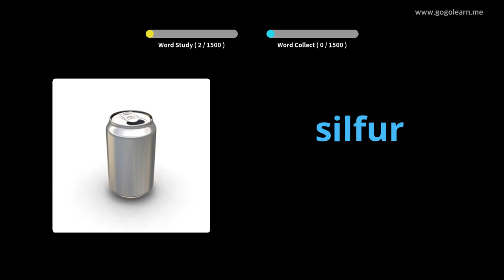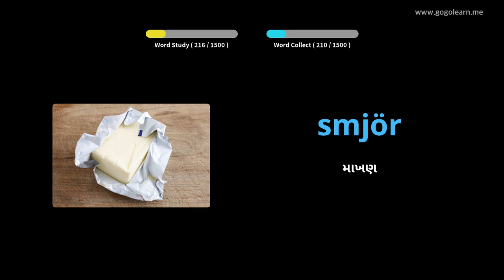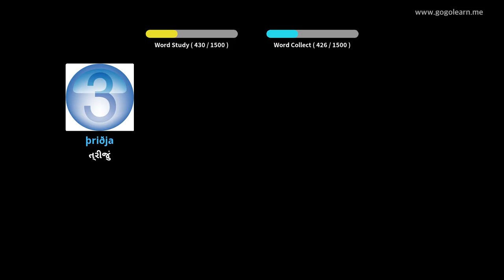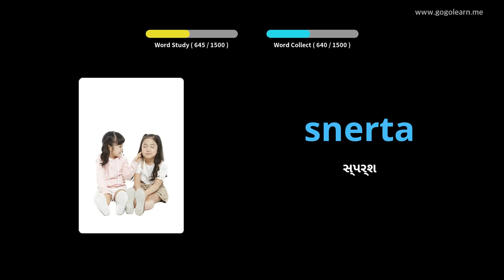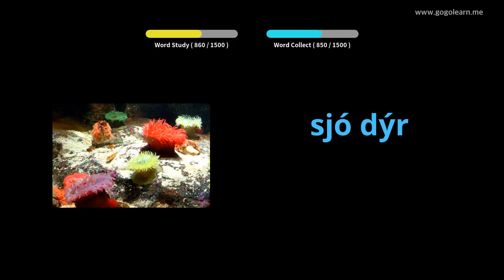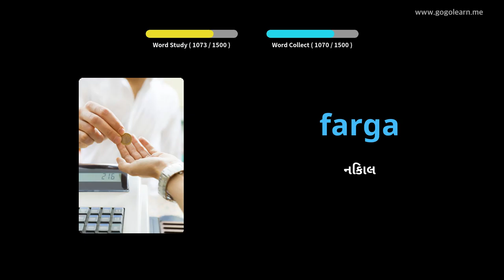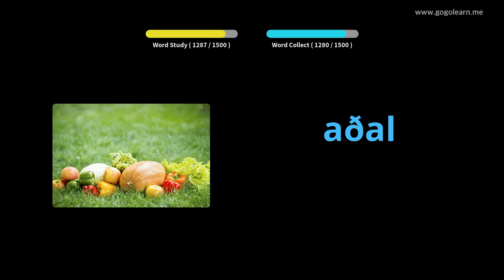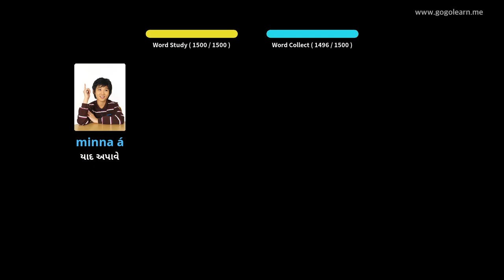આઇસલેન્ડિક શબ્દભંડોળ મૂળભૂત | Golearn